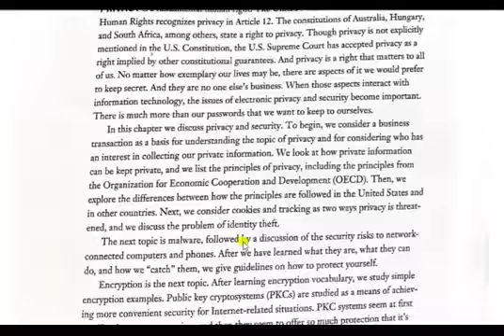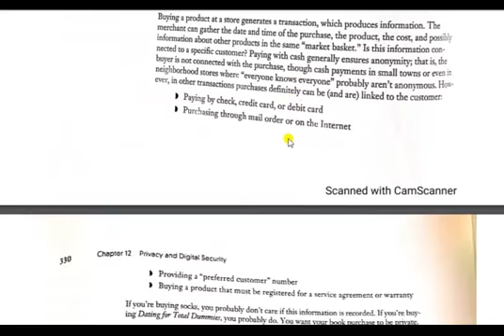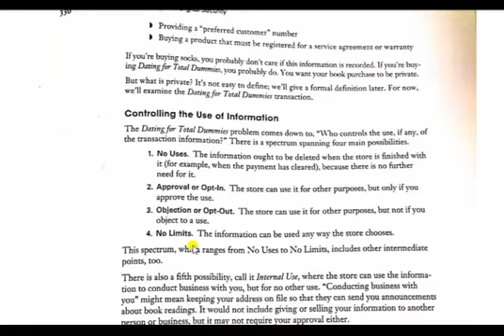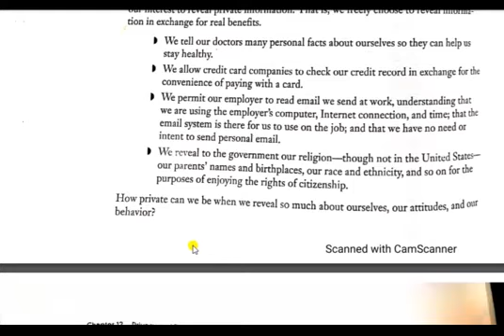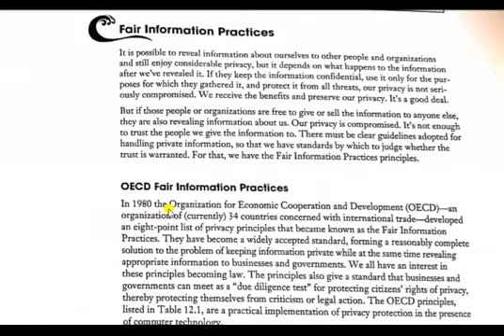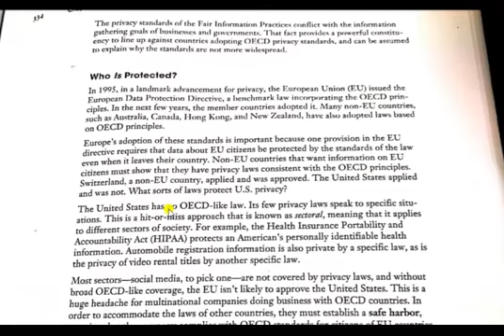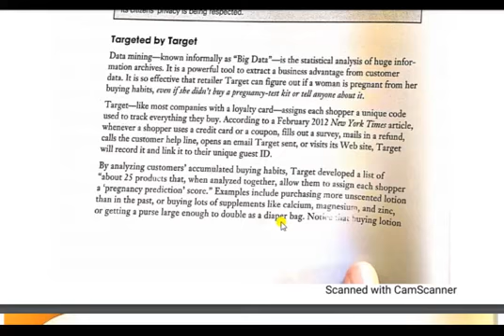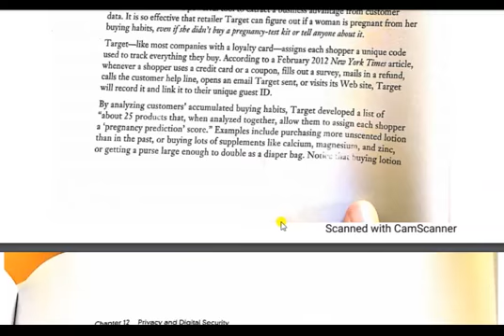Introduction to Computing lecture No 8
Taimoor Khokhar has brought you on Introduction to Computing  Lecture No 9 After Mid Term.
Topic Name: “  Privacy    ”

 This Lecture is specially recorded for the students of Associate Degree Program (ADP CS), Computer Science of All Boards and is based on current curriculum of study for the Database. All these lectures are conducted in Urdu/English medium to facilitate Pakistani Students.